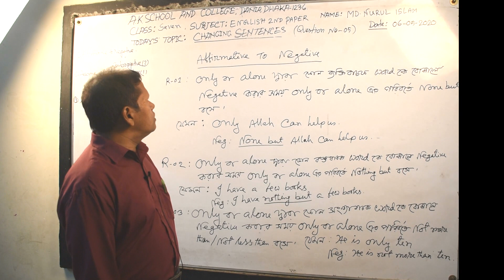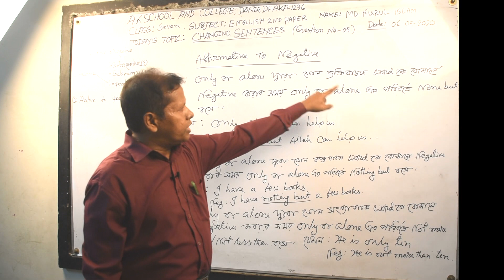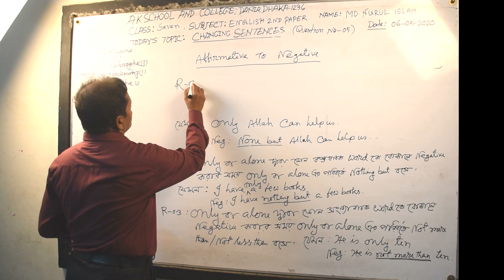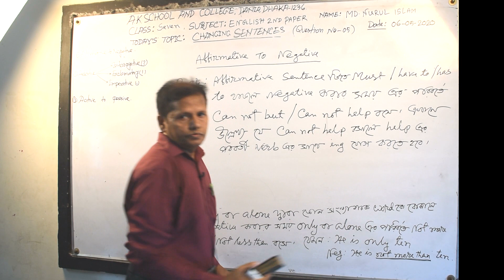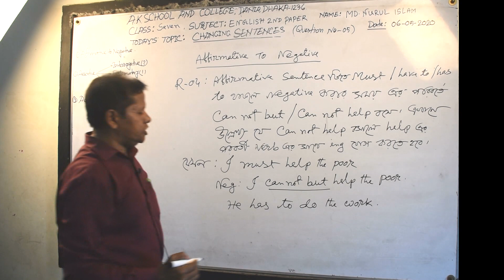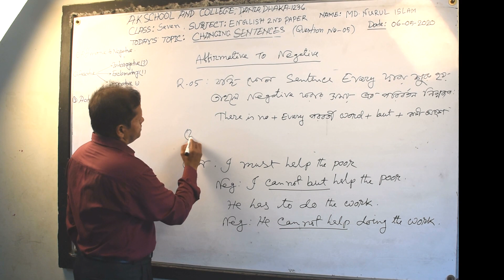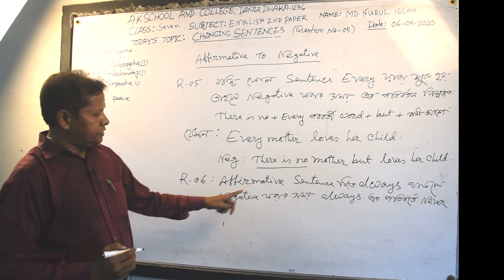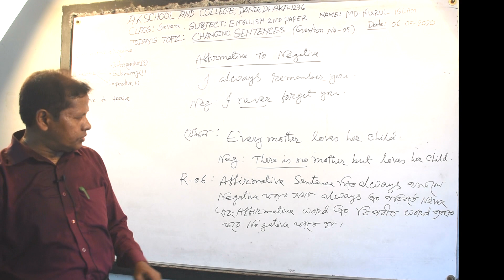A K School And College || Online Class Seven || English